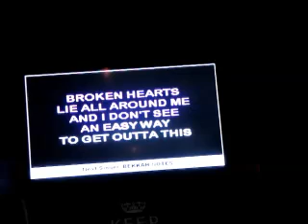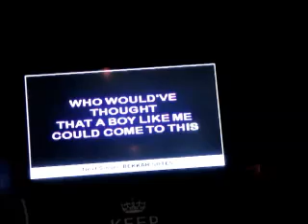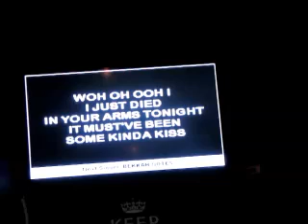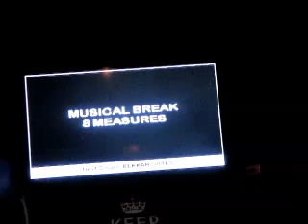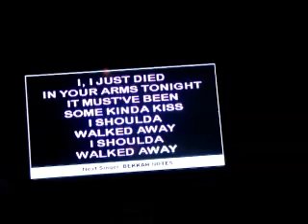Cutting Crew I Just Died In Your Arms Karaoke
One try..